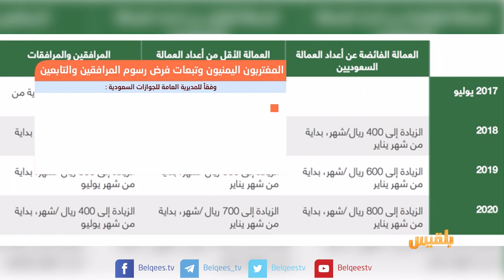بين قوسين | الرسوم المفروضة على المغتربين في السعودية وانعكاساتها على معيشتهم | تقديم: بشير الحارثي